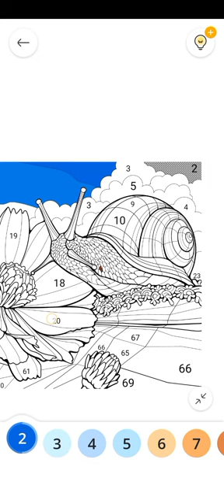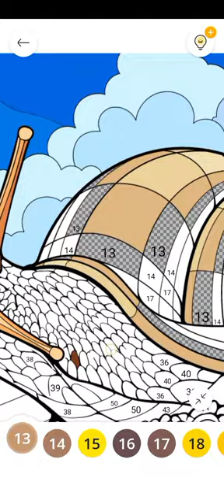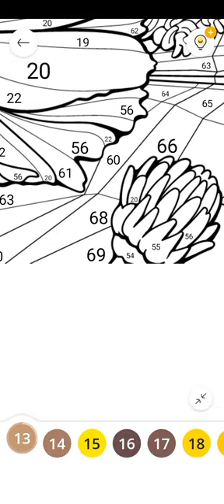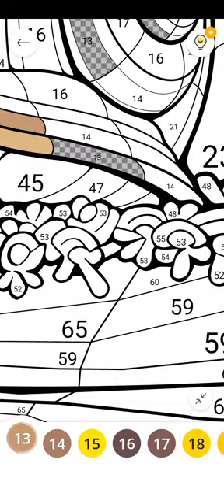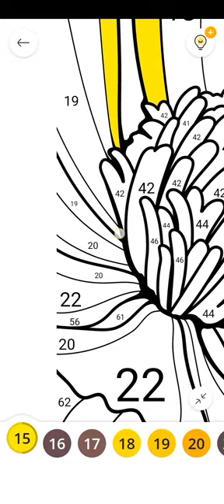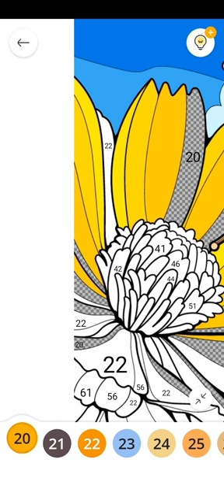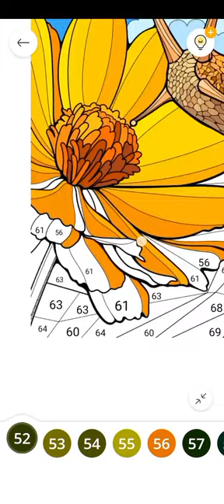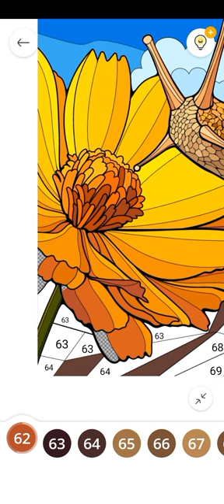snail 🐌 in painting 🎨 January 23, Tue, 2024